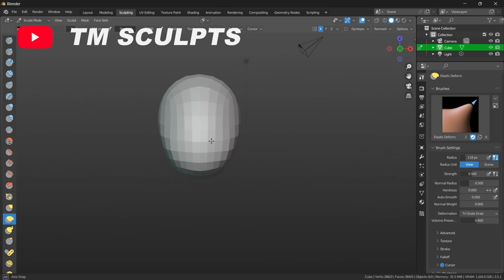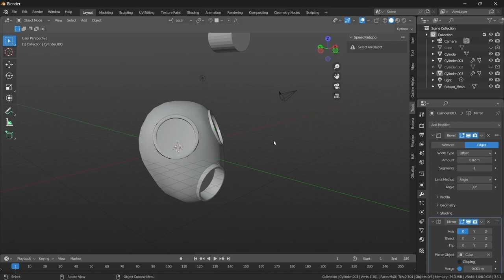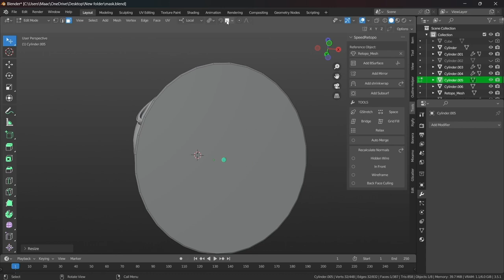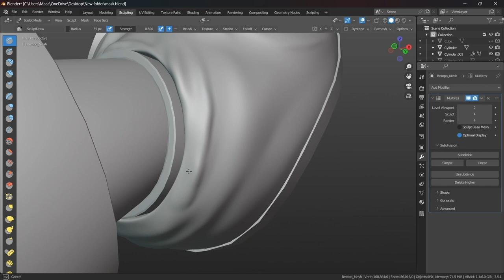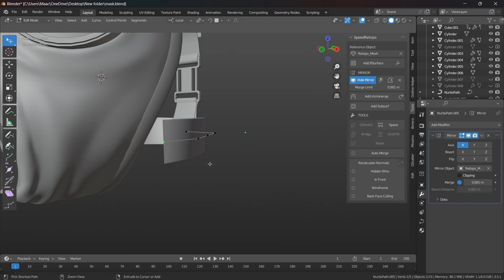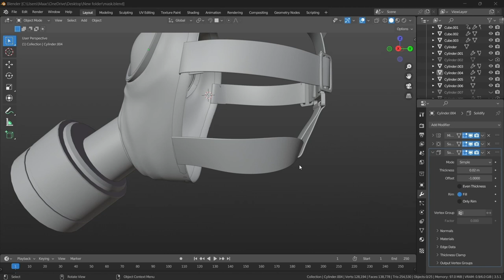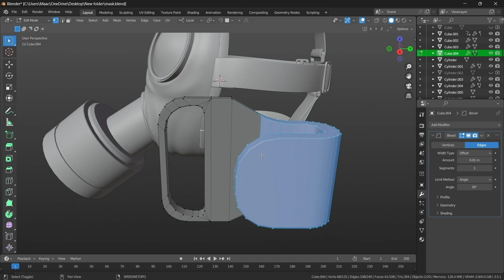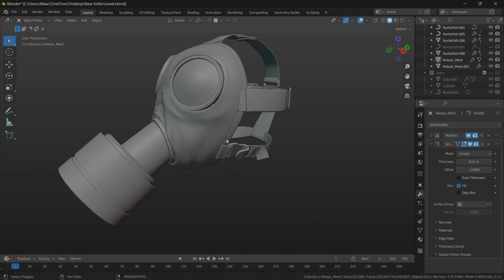GAS MASK MODELING IN BLENDER PART - 1